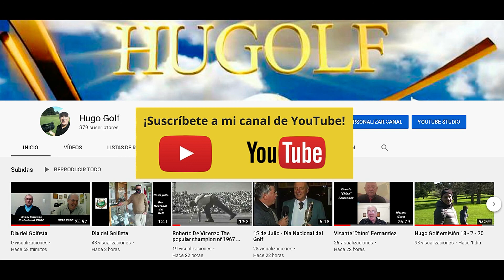Club Mar del Plata S.A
sábado con los más peque{os en la cancha de práctica